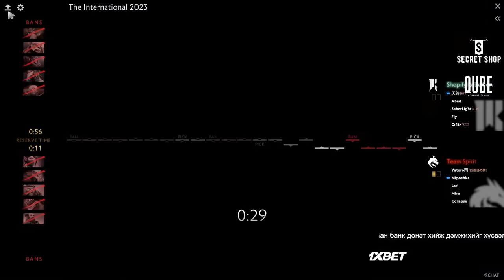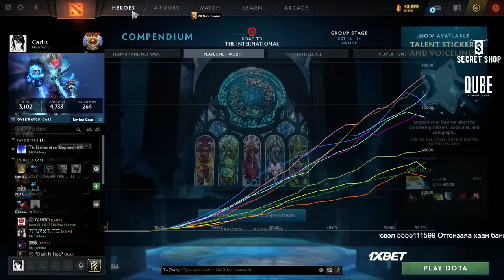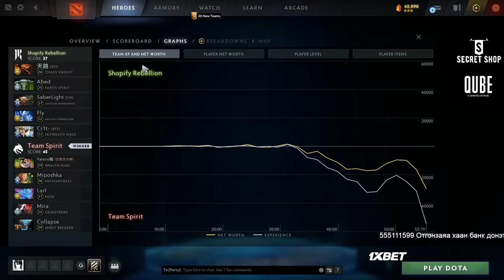TI Day 3 | Seeding matchud hamt uzi